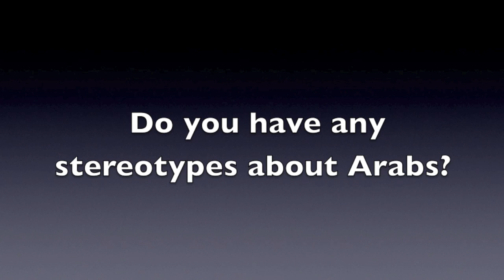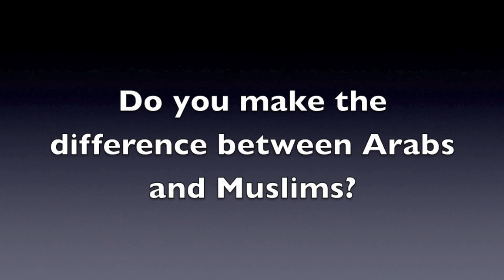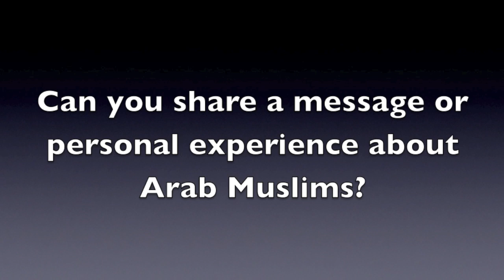Do You Think Arabs are Terrorists? // USA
I shot this video in Georgia (USA) where I interviewed American and international students.